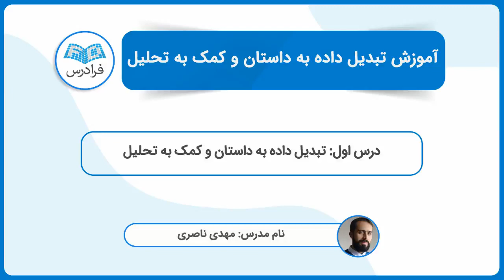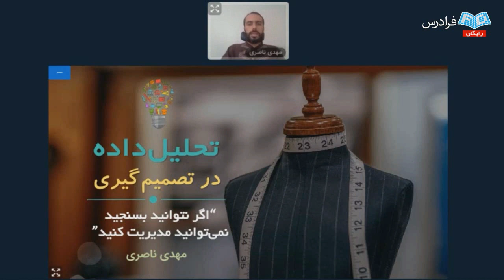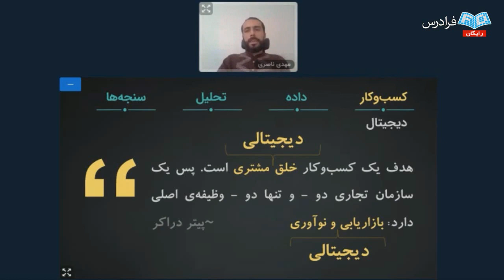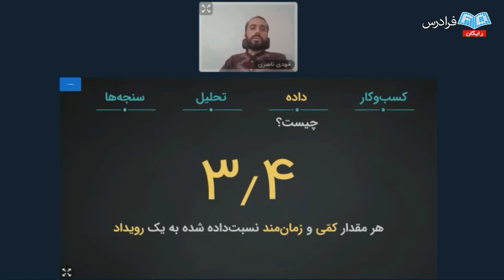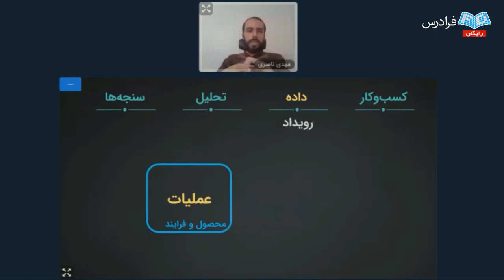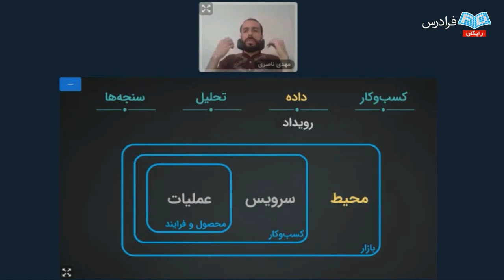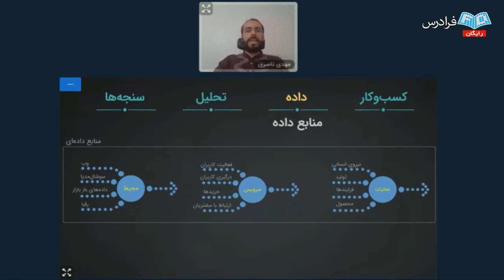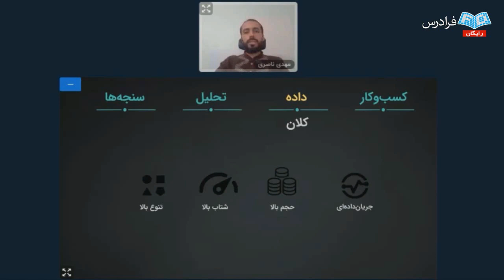آموزش تبدیل داده به داستان و کمک به تحلیل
FaraDars: آموزش تبدیل داده به داستان و کمک به تحلیل (رایگان) - (برای مشاهده نسخه کامل آموزش به لینک زیر مراجعه کنید)

مرکز نوآوری شهری شهرداری مشهد و دانشکده علوم ریاضی دانشگاه فردوسی مشهد رویدادی با عنوان مدرسه تابستانه مجازی علم داده با بیش از ۱۷ ساعت محتوای آموزشی عمومی، تخصصی و انتقال تجربه برگزار کرده است. محتوای این رویداد در سه محور علم داده، مهندسی داده و تحلیل داده به گونه‌ای برنامه‌ریزی شده است که سلایق متنوع مخاطبین پوشش داده شود. بخش سیزدهم این رویداد را در این قسمت مشاهده می‌کنید.

آموزش تبدیل داده به داستان و کمک به تحلیل (رایگان) - (برای مشاهده نسخه کامل آموزش به لینک زیر مراجعه کنید)